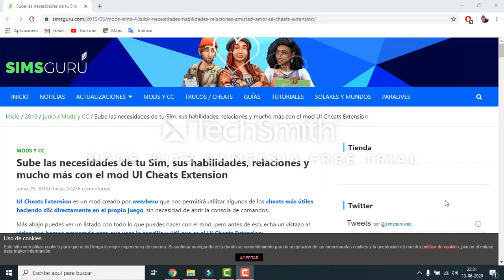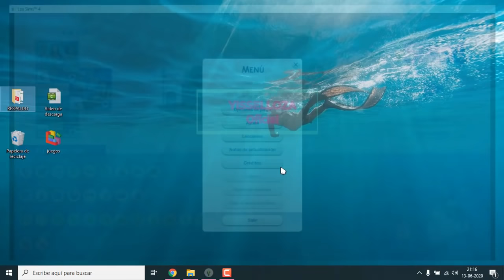Modo Dios | Mod Instalable Facil | Los Sims 4 | Yiselloza Oficial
-Hola amigos,  aqui les muestro como descargar e instalar el Mod de Modo Dios para Los Sims 4. espero les guste y no olviden dejar sus comentarios para mas ideas.-

Si te ha gustado el vídeo no dudes en darle like